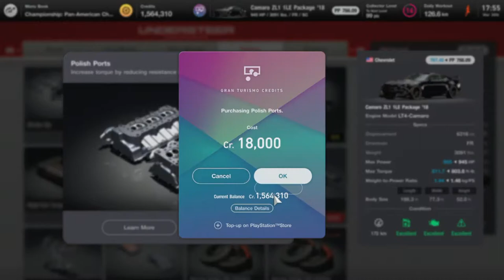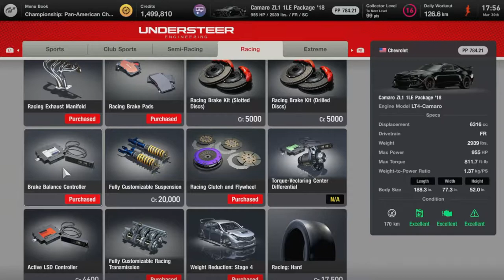GT7 Menu Book 28 Wide Body American Car and 29 Championship Pan-Am Champ'ship | PS5 Gameplay | 1080P